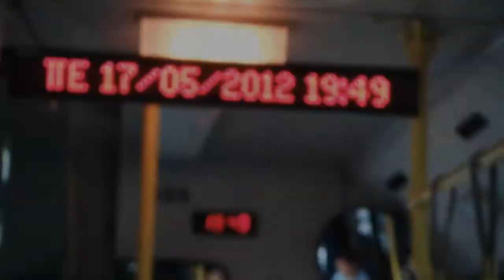Κρεμασμένα παπούτσια ~ Thessaloniki ~ VLog 17 May 2012